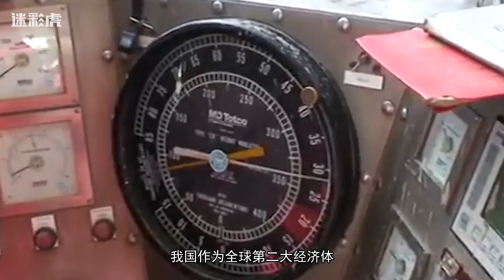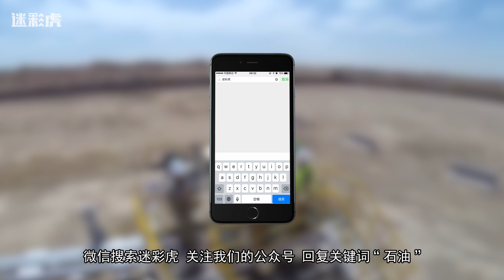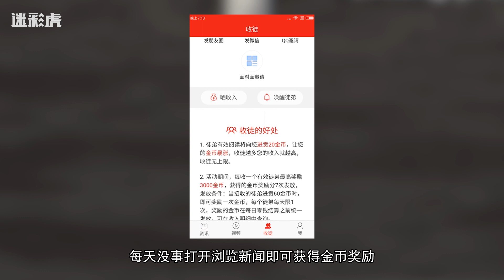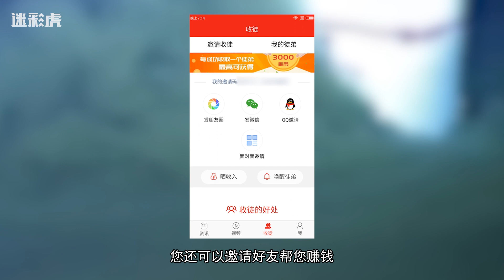【军情301】中国石油储备到底有多少 只能满足34天的需求 喊打仗的看后彻底无语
但是，相较于发达国家，我国的战略石油储备仍显不足，迄今为止，美日等国的战略石油储备普遍都在90天以上。而中国的战略石油储备只能满足34天的需求。